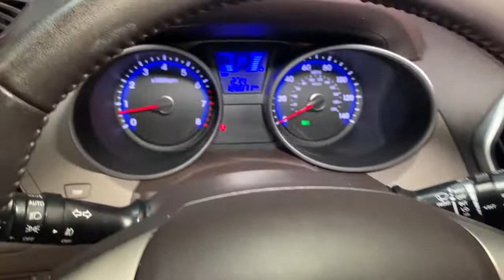2013 Hyundai Tucson Hillside, Newark, Union, Elizabeth, Springfield, NJ 221563A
Kiwi Green Used 2013 Hyundai Tucson available in Hillside, New Jersey at Route 22 Toyota. Servicing the Newark, Union, Elizabeth, Springfield, NJ area.

CARFAX One-Owner. Kiwi Green 2013 Hyundai Tucson GLS AWD 6-Speed Automatic with Overdrive 2.4L I4 MPI DOHC CVVT 16V PZEV Theta 2 WELL MAINTAINED!!! ONE OWNER!!! ALL WHEEL DRIVE!!! AWD.brbrSMART WAY! Are you tired of hidden fees and bogus rates ruining your search process? Now theres a way to avoid all of the nonsense. Introducing the smart way to buy from Route 22 Autos. The advantages of the smart way to buy are endless. There is no pressure throughout your search. You can finally feel at ease when purchasing a car. Since there are no hidden fees there are no The surprises or gimmicks revealed when you finally make a decision. Route 22 Autos salespeople are direct and value your time so there is no back and forth or confusion. They know its necessary for you to feel comfortable during the buying process and want to be trusted. The smart way to buy is smart for a reason. The team at Route 22 Autos does Internet research every day to discover the right price for you. They make sure to look at competitors pricing and numbers from industry experts so you can feel confident that youre getting the best offer possible. The main factors that contribute to your final cost are market value product availability days supply in the market and the product age color and equipment. Its easy to feel secure with the smart way to buy Thank you for visiting another one of Route 22 Toyotas online listings! Recent Arrival! 20/27 City/Highway MPGbrbrAwards:br * 2013 KBB.com 10 Best Used Compact SUVs Under $10000 * 2013 KBB.com 10 Best Used All-Wheel-Drive Vehicles Under $10000